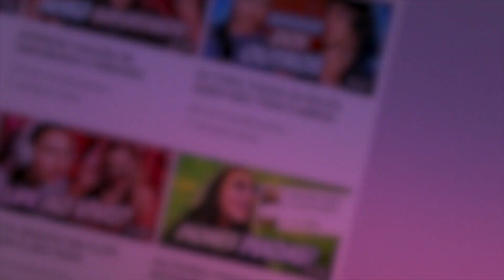VOCÊ NÃO VAI ACREDITAR NISSO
Nesse vídeo Bibi se depara com nomes de lugares inusitados, o que será que ela achou?